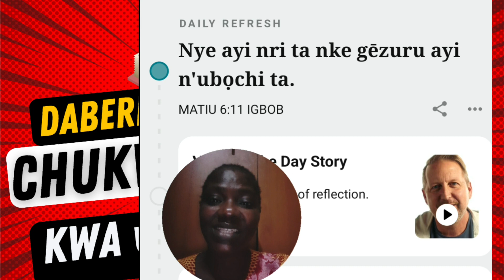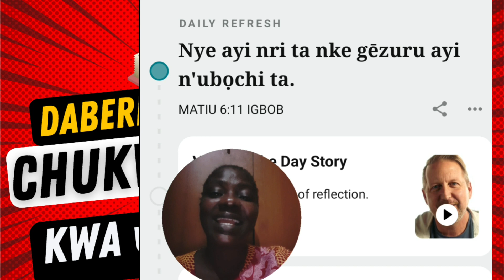Daily Devotion in Igbo! Learn Igbo with Bible Study 👉DABERE NA CHUKWU TAA NA KWA ỤBỌCHỊ ⛪️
Nye anyị nri nke ụbọchị taa.